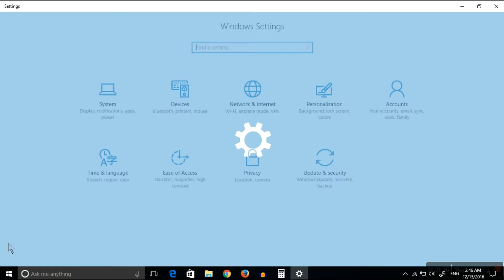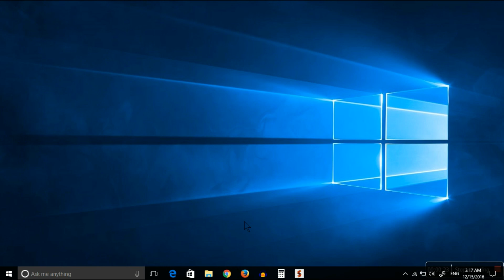Pubg mobile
upin ipin
zilong

chou
buble game
ml
frost diamond
mlbb
mukbang

mpl
bubbles game

bubble shooter
bubble shoot
bubble game